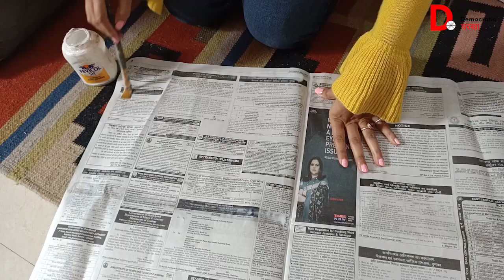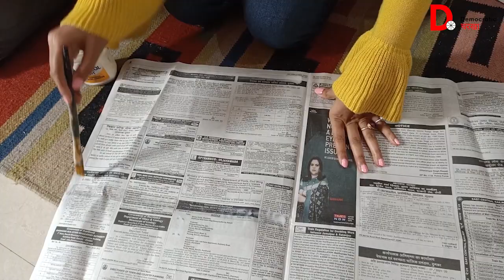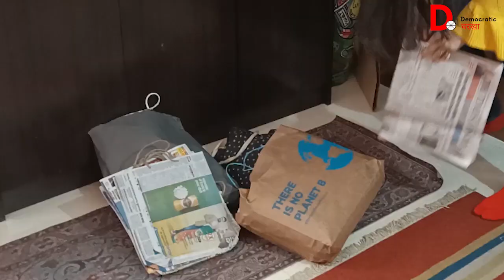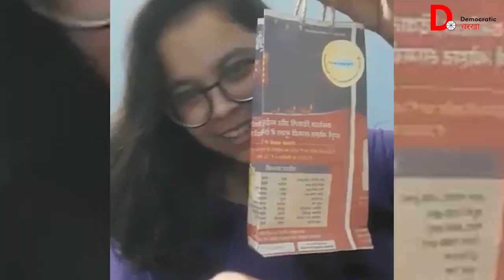Bihar की द्वीशोजोई बैनर्जी की अनूठी मुहिम, रद्दी अखबार से बना रही हैंडबैग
द्विशोजोई बैनर्जी पटना, बिहार में 12वीं की छात्रा हैं. प्लास्टिक बैग के इस्तेमाल से होने वाले नुकसान को समझते हुए उन्होंने रद्दी अखबारों से हैंडबैग्स बनाने शुरू किये. द्विशोजोई के साथ पूरे भारत से 60 लोग जुड़े हुए हैं और सभी अपने घरों पर बैग बनाकर आसपास के दुकान में बांटते हैं. देखिये डेमोक्रेटिक चरखा की रिपोर्ट.

आपको ये रिपोर्ट कैसी लगी आप हमें कमेंट करके ज़रूर बताएं. साथ ही अगर आपके आस-पास भी ऐसे हीरो हैं जिनकी कहानी दुनिया तक पहुंचनी चाहिए तो आप हमसे ज़रूर साझा करें.